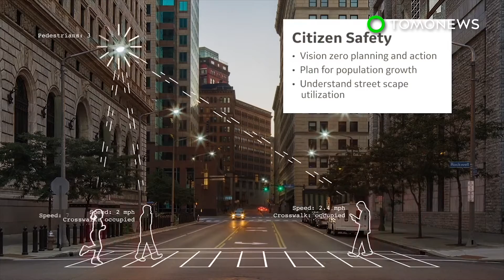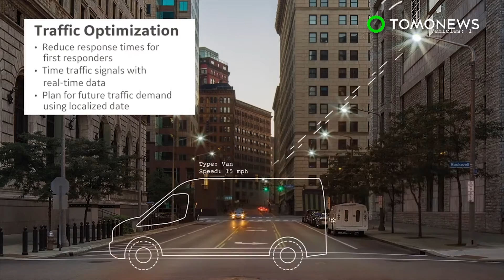San Diego uses smart streetlights to form Internet of Things network - TomoNews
SAN DIEGO — San Diego is partnering with General Electric to upgrade the city’s streetlights into a digital network that can optimize traffic and enhance public safety.

According to Reuters, 3,200 streetlights in San Diego will be equipped with real-time anonymous sensors, cameras and microphones.

The streetlights will be connected to form an Internet of Things (IoT) network, meaning a network of connected objects that collect and exchange data using sensors. The streetlights can measure air quality, locate vacant parking spaces, monitor traffic flow of vehicles and pedestrians, as well as detect gun violence.

The city will also replace 14,000 streetlights with technology that allows them to dim or brighten manually or automatically according to natural light conditions.

The installation will begin this summer and there is the potential to add 3,000 more sensors in the future.